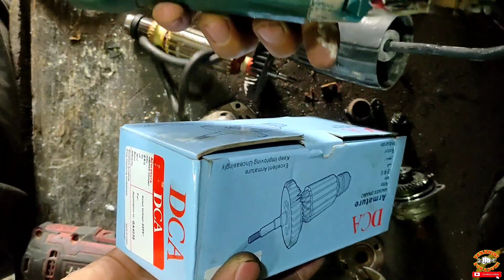CARA GANTI ARMATURE GERINDA MAKITA BOTOL GA4530 / GA4030 YANG LEMAH GAK BERTENAGA...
Hallo guys..!! Video kali ini saya mau ngasih tutorial cara memperbaiki gerinda tangan yang lemah, lebih tepat nya cara mengganti armature gerinda makita ga4530,
Untuk pemula wajib tonton nih, karna cara buka armature nya ini sedikit berbeda dari yg biasa nya...

TERIMAKASIH...